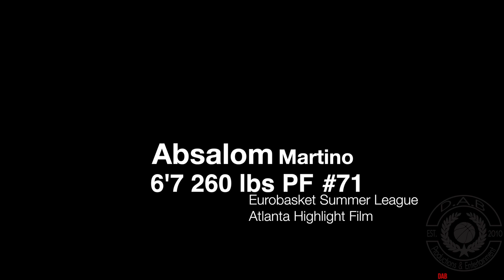Absalom Martino 6'7 Power Forward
Eurobasket Summer League Atlanta Highlight FIlm